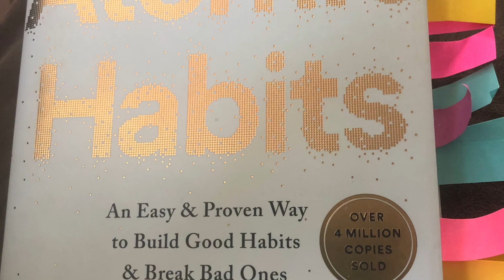Healthy Habits: Atomic Habits Part 2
I finished reading Atomic Habits by James Clear and just wanted to share some excerpts that really spoke to me. I highly recommend this book if you want to create good habits for a happier and healthier life.